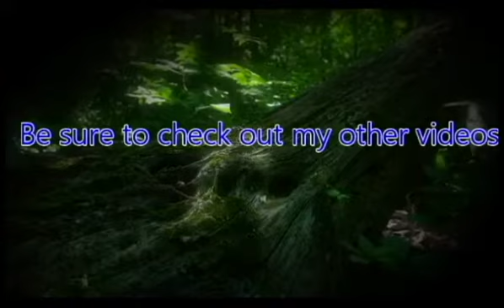Zero Review: Desert Bus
Welcome to the Zero Review series, a series where I look back at the games I have played and give my personal thoughts and opinions about the game.

Today I will be doing a review on Desert Bus